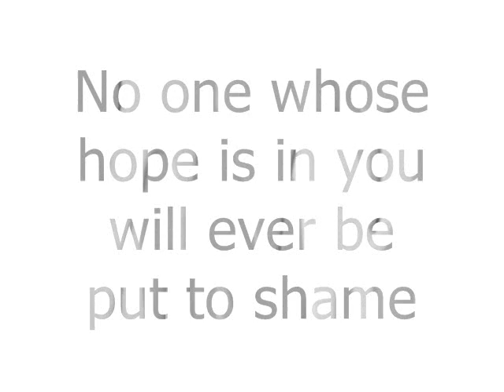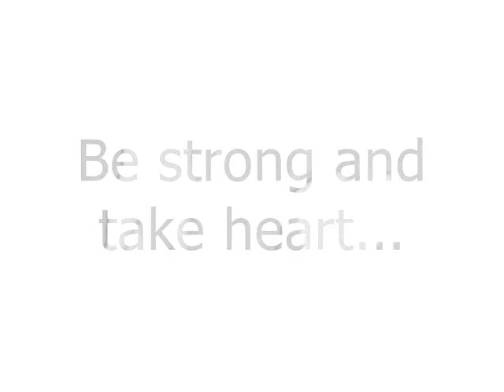Affirmations for New Beginnings: Day 5 - Choose to Hope || Women who Want to Make a Change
Affirmations hold significant value for individuals embarking on something new, especially for women aged 35 and older seeking to make positive changes in their lives. These affirmations serve as powerful tools to reinforce positive thinking, boost confidence, and overcome mental barriers that often hinder progress.

Why commit to 30 Days of Affirmations?

Committing to 30 days of affirmations is particularly beneficial for several reasons:

Consistency and Habit Formation: Research suggests that it takes about 21 to 30 days to form a new habit. Daily affirmations reinforce positive thinking patterns, gradually embedding them into the subconscious mind.

 Mindset Shift: Over the course of 30 days, affirmations can facilitate a noticeable shift in mindset. Initially, they may feel forced or unfamiliar, but with repetition, they become more natural and integrated into daily thought processes.

 Measurable Progress: Tracking progress over 30 days provides tangible evidence of personal growth and change. It encourages women to celebrate small victories and stay motivated towards achieving larger goals.

Challenges for Women 35 and Older:

Women in this demographic often face unique challenges when attempting to make significant changes:

Self-Doubt: Years of conditioning or past experiences can breed self-doubt, making it difficult to believe in their abilities to succeed in something new.

Comfort Zones: Established routines and comfort zones can create resistance to change. Fear of the unknown or failure may prevent them from taking the initial steps towards transformation.

Time Constraints: Responsibilities such as family, career, or caregiving can limit the time and energy available for personal growth pursuits. Finding balance becomes crucial in prioritizing self-improvement.